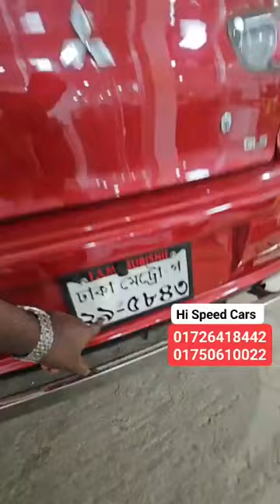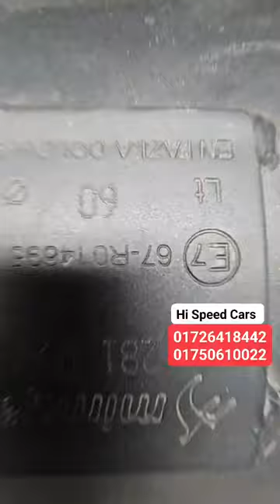অবিশ্বাস্য দামে গাড়ি ৬-৭ লাখে কাগজ আপডেট গাড়ি || Used car price in Bangladesh 2024